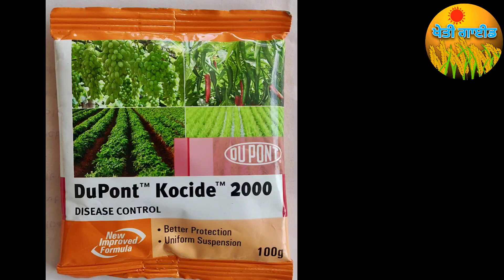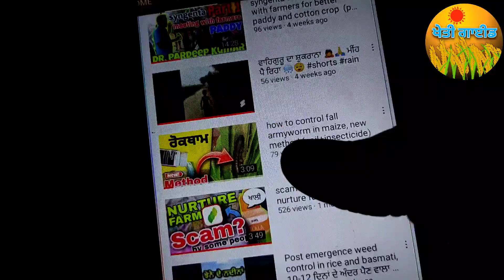ਝੋਨੇ ਦੀ ਝੂਠੀ ਕਾਂਗਿਆਰੀ , ਉਲੀਨਾਸ਼ਕ ? false smut of paddy and fungicide to cure it